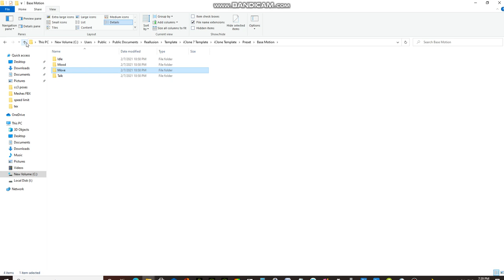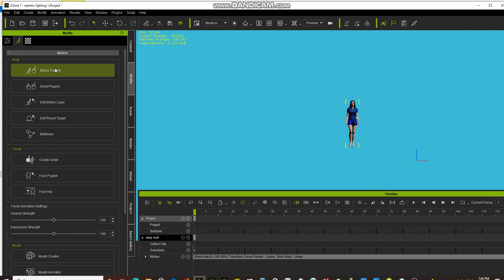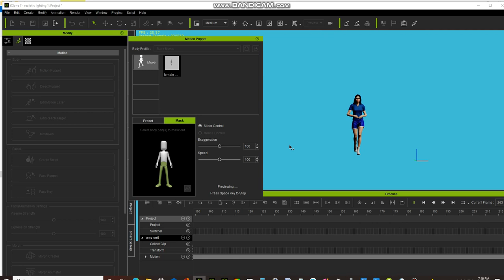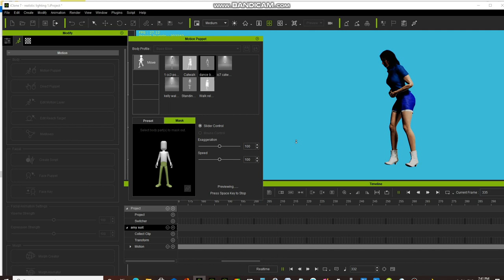iClone Tutorial on making your character walk and talk using Motion Puppet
I thank God for helping me find out how to do this.
Here is a tutorial on having your character walk and talk using Motion Puppet.  You have to convert .rlmotion to .imotions for this to work. The Preset folder you use is in the Template folder. The new folder you create has to start with the word "Base" with a capital B. The second word has to start with a Capital letter. The second folder you can name how you want. Inside the second folder, you have to copy the 3 BMP photos from one of the 4 original Motion Puppet folders.
Depending on what type of motion you want. Then you have to copy the ini file closest to the motion you want to use, and put it in your new folder.
Copy name of your new motion exactly onto the ini file (rename ini file to the name of your motion.) RESTART ICLONE. Use Heidi's stand and talk motion on the timeline. Go to Motion Puppet and clear Mask. Then mask out legs and torso. Press preview spacebar to see the new motion. Record new motion and save clip. Enjoy your new motion.